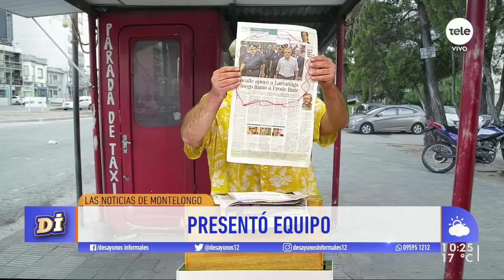Noticias de Montelongo 28/10/20